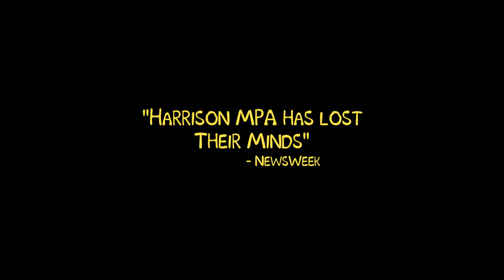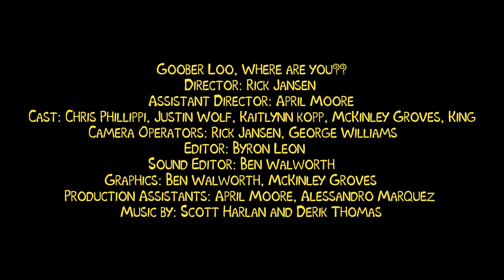Goober Loo Where Are You